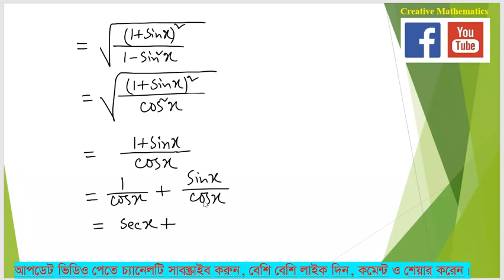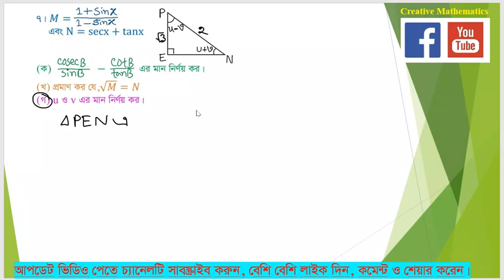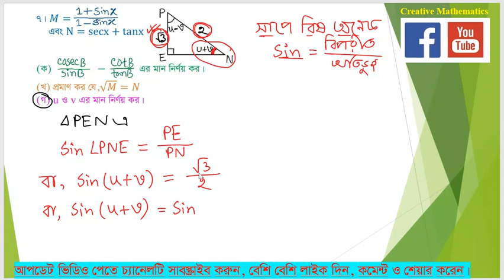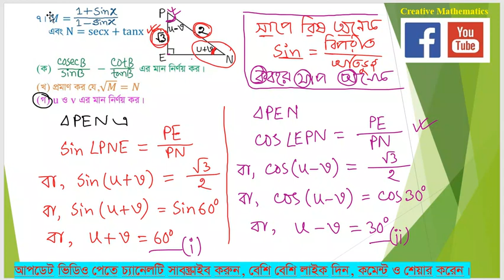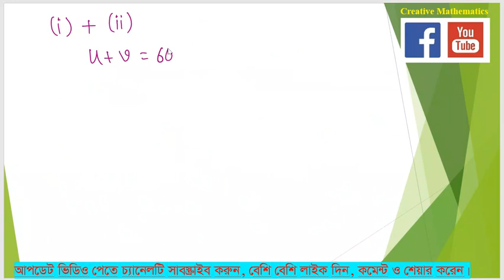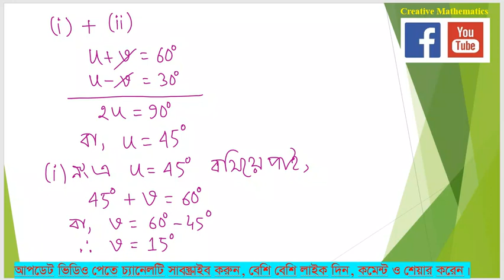Dakhil Exam 2022 Math Question solution Question 7।।দাখিল পরীক্ষা ২০২২ গণিত প্রশ্ন ৭ সমাধান।Part-6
দাখিল পরীক্ষা ২০২২ গণিত পরীক্ষায় নবম অধ্যায় ত্রিকোণমিতি থেকে আসা সৃজনশীল প্রশ্নের সমাধান
দাখিল পরীক্ষা ২০২২ গণিত পরীক্ষার প্রশ্ন ১ (দ্বিতীয় অধ্যায় সেট ও ফাংশন থেকে আসা সৃজনশীল প্রশ্নের)